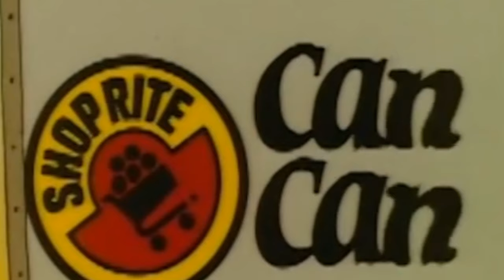s9e4 Diffusing Martin Rush Pars and Setting Up Lekos at the Comedy Club | Heated Verbal Exchange!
Last month because of the colder weather, we had to switch out the lighting rig we had put up in the comedy tent during the summer. It had a lot of movers and way more looks, but unfortunately that can lead to malfunctions in the freezing weather. We replaced it with a ton of Martin Rush pars. it wound up looking like chicken pox lights, so we realized needed to diffuse eem'. That day has finally come!
Steve and Kay go at it big-time today. Who do you think won the verbal jabbing exchange this time?